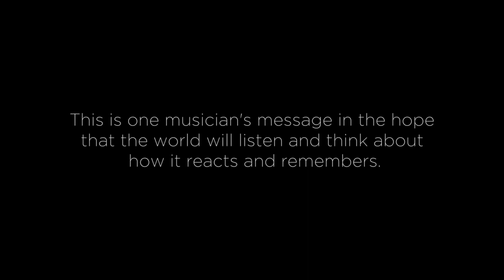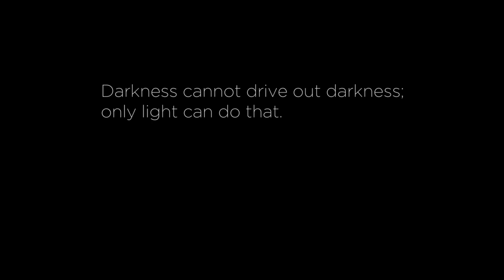Chase Williams - How Far - Song for Paris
Chase Williams is a musician, song writer and performer from Newcastle, UK.  The quintessential gentleman releases this single in memory of those that lost their lives in the Paris Disaster.

Composer/Performer - Chase Williams
Producer/Director - The Music Study
Video and Design - Blackbox Creative - Adam and Fran
Sound Engineers - Cottage Road Studios - Jimmi and Christian
Mastering - Clear Mastering - Bryan Emerson